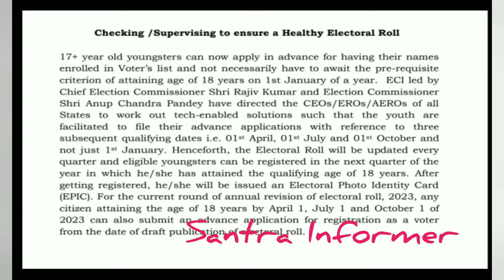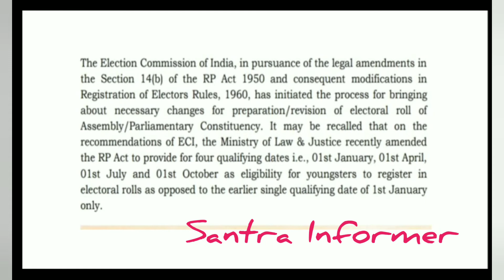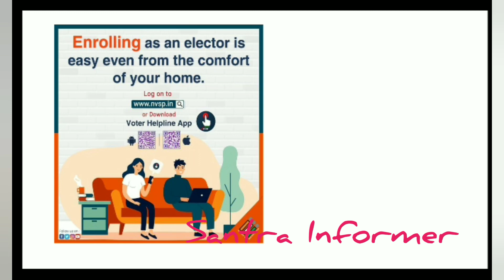Voter ID card Online updates@santrainformer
New updates for New Electors .

 More Opportunities for youth to become part of voters list
Four chances in a year to enrol - need not wait for 1st January
qualifying date only
Advance application facility to 17+ year youngsters
New User-friendly forms for voter registration w.e.f 1.8.22
Single Form 8 devised for Correction of entries, if required
Voluntary Aadhar collection to link with Voter card
Focus on removing Demographically/Photo Similar Entries
Commission orders Annual Summary Revision; Pre-revision activity to
begin in August
Checking /Supervising to ensure a Healthy Electoral Roll